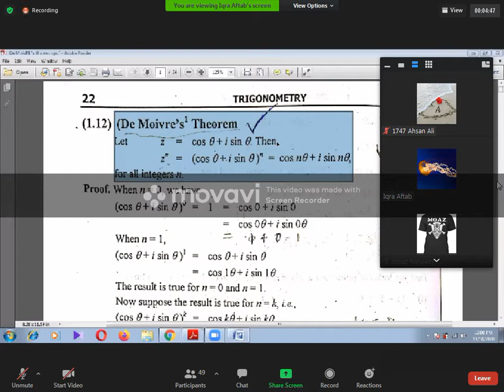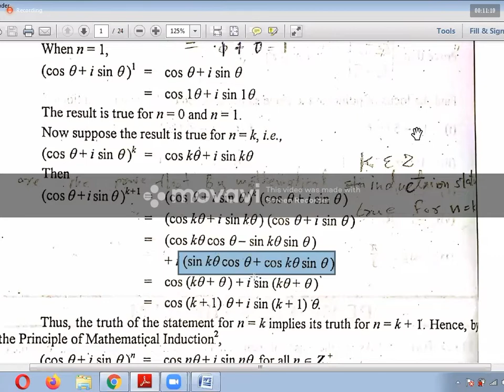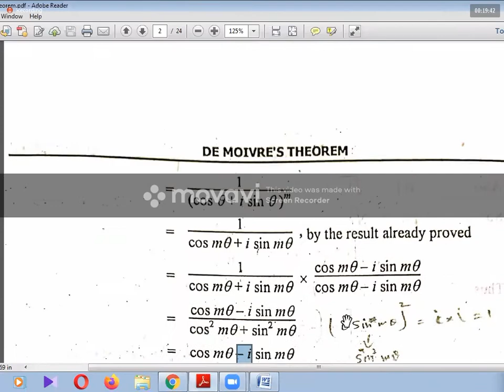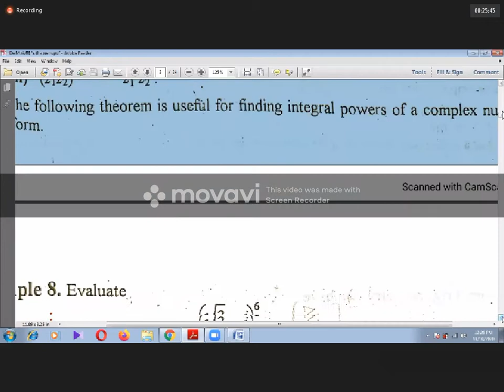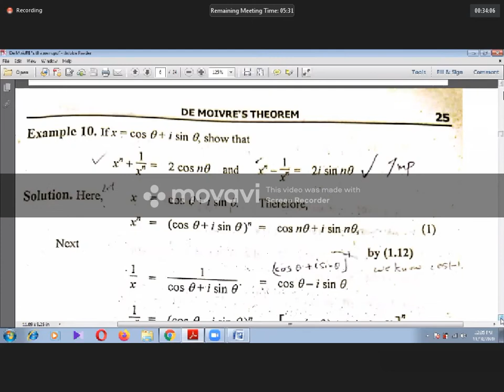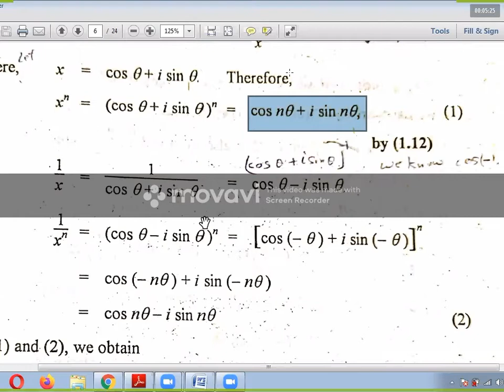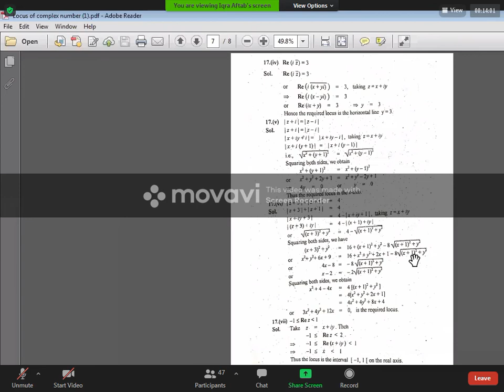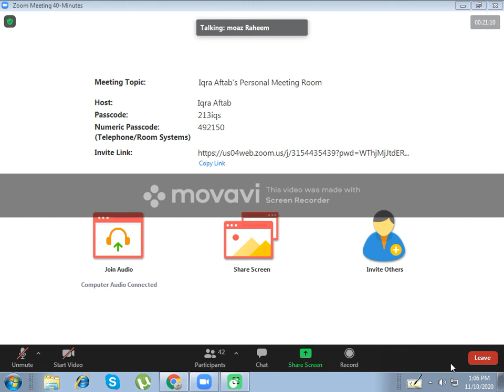De Moivre's Theorem complete topic | Examples with Exercise 1.2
In this lecture i'll discuss with you guyz a complete topic of De Moivre's Theorem along with exercise 1.2